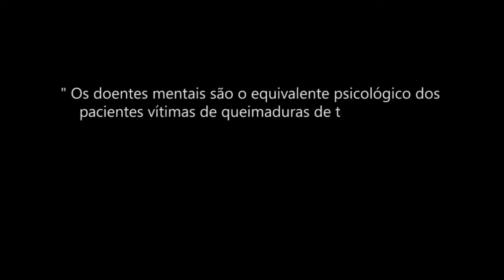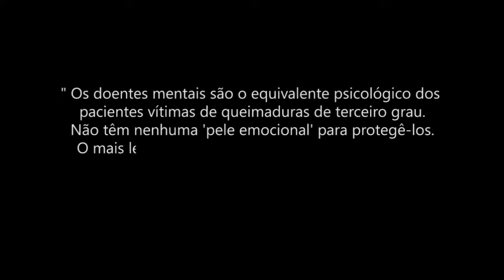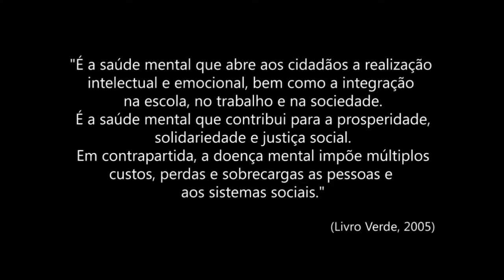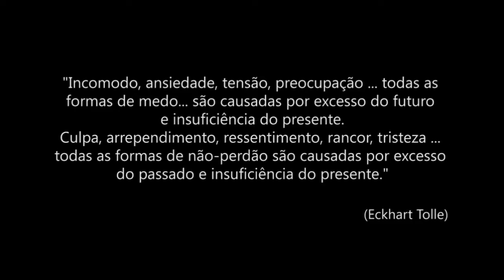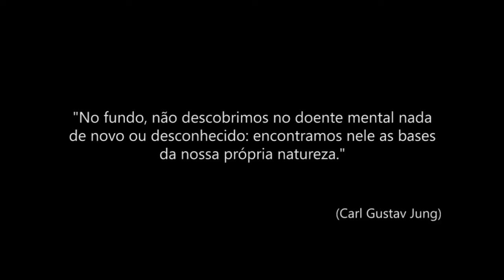Viver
Prova de Aptidão Profissional (PAP) da aluna Alexandra Filipa Tomás Bernardo do Curso Profissional de Multimédia.
Agrupamento de Escolas de Azambuja - 29/06/2017